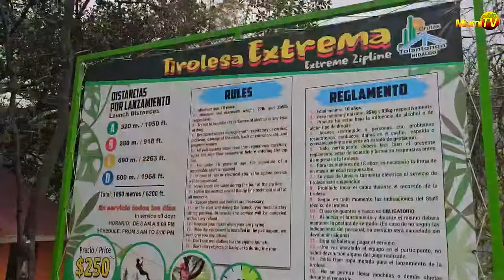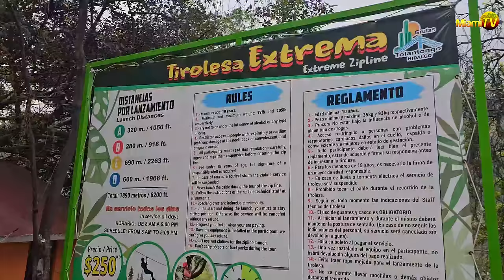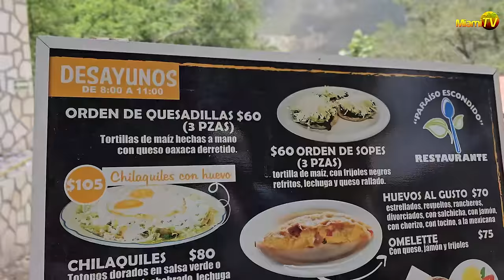Grutas de Tolantongo MX. Pt. 1 Miami TV - Jenny Scordamaglia